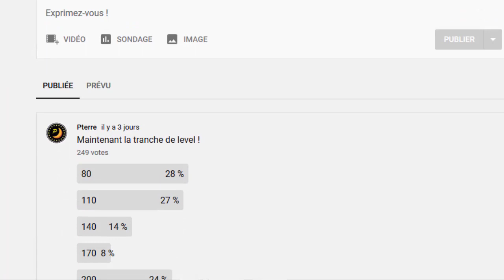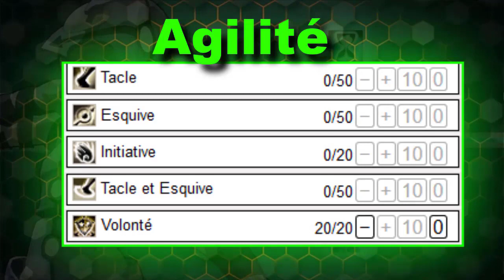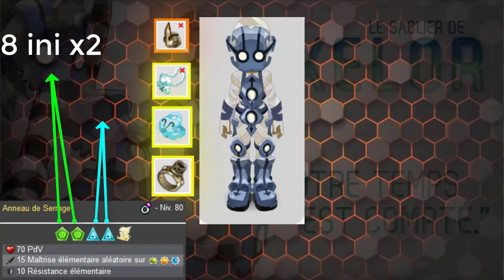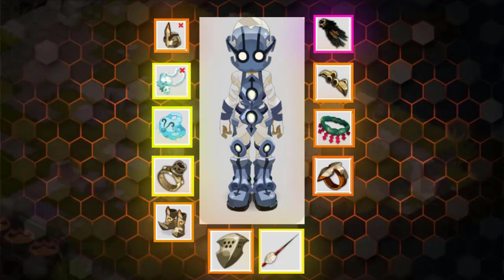WAKFU - BUILD XELOR PVP 80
Yo les gars nouvelle vidéo, build et cette fois-ci sur une classe totalement différente car ça sera un build PvP sur le xelor, donc comme dhab si cette vidéo vous plait n'hésite pas à mettre ton meilleur pouce bleu ainsi que ton meilleur abonnement ! voici le build

Partenariat avec les mercenaires !